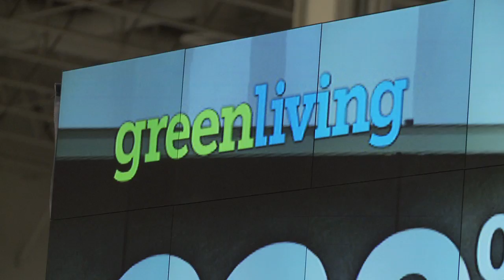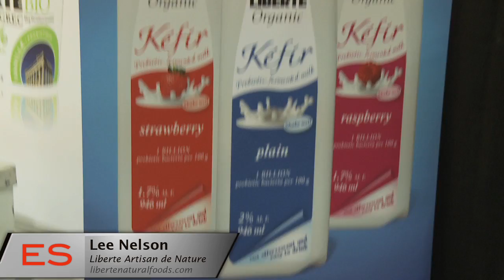Exhibit Showcase with Liberte @ Green Living 2011